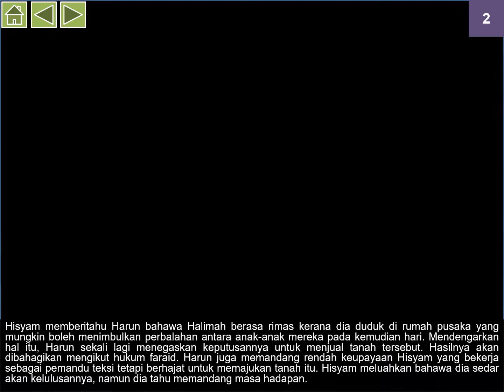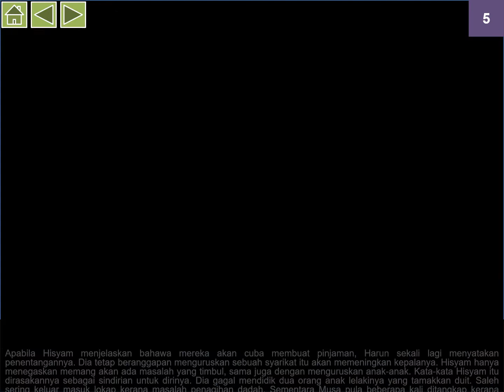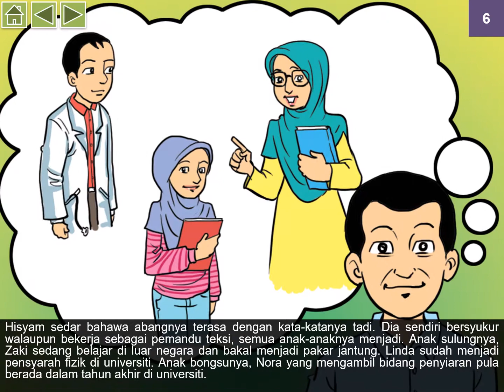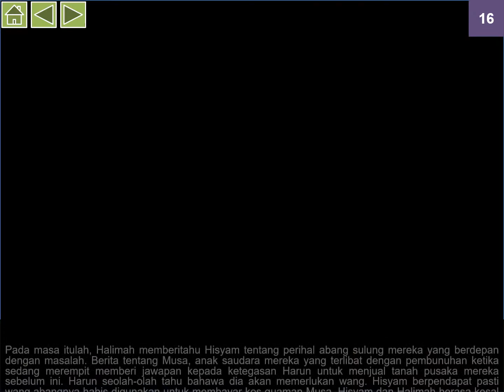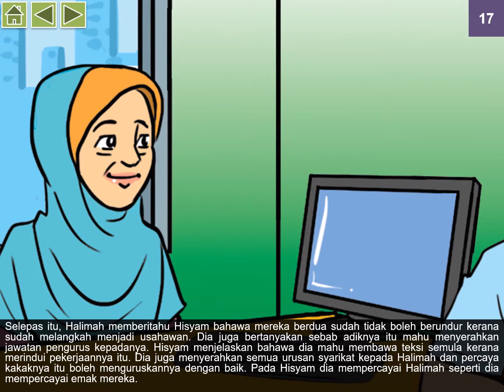Cerpen: Sekeping Tanah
Buku Teks: Antologi Tingkatan 3 Bintang hati
Animasi Cerpen
Direka cipta oleh Myteach Sdn Bhd
Produk dalam bentuk PowerPoint ATM (Advance Teaching Module) dan cetakan buku OMG (Oh My Guru) Bahasa Melayu